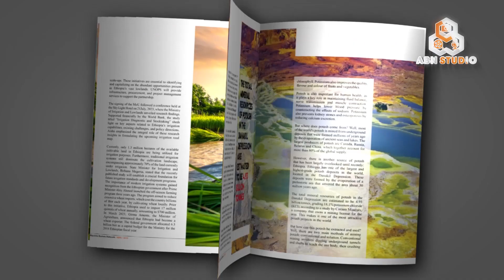አሸንዳ ፥ አሸንድዬ ፥ ሻደይ ፥ ሶለል, Ashenda: Cultural Freedom ABN AUG/ 2023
Check out the new video of Abyssinia Business Network workouts, documentary.

Exclusive Interview
Hard talk

Category
People and Blogs
Category